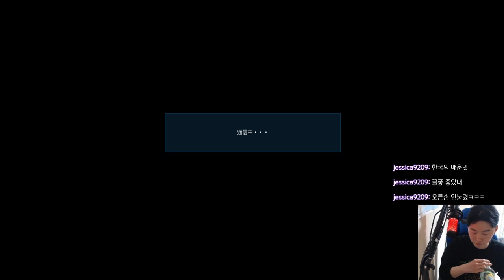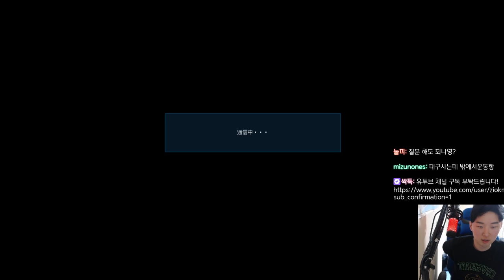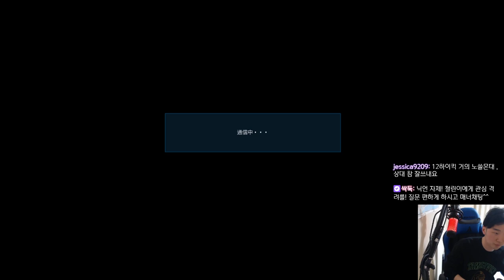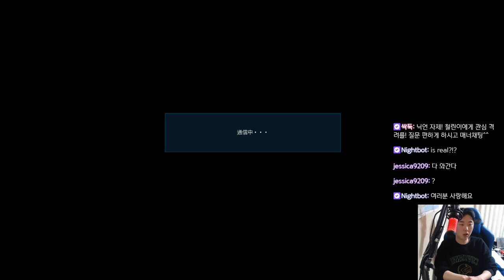Japan No.1 Kazuya Keisuke VS KOREA iKARi(Kazuya) / 일본 최고 카즈야 케이스케 VS 한국 철소년 카즈야 이카리 주캐 자존심 매치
풍하풍하 올것이 온 매치였읍니다
언젠간 대회에서 만날 거라 생각했는데
랭매에서 유유님 방송 잠깐 봤는데 케이스케님이
있길래 바로 꽂았는데 잡히더라구여
처음엔 너무 색다른 카즈야에 놀랐는데
조금씩 대화플레이 해보니 정말 재밌게 했네요 아침까지 데스하고
긴 영상이지만 카즈야 유저라면 보시면 도움 되는 장면도 있을거에요 빳-끄